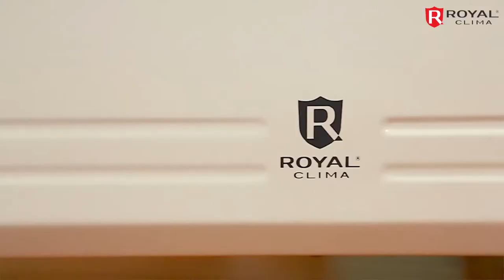Обзор конвекторов PALERMO от ROYAL Clima